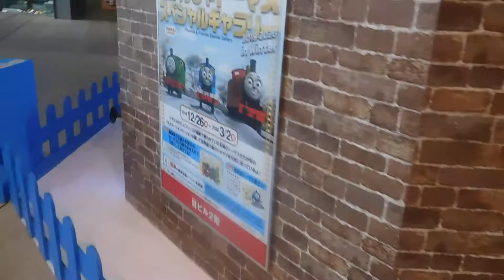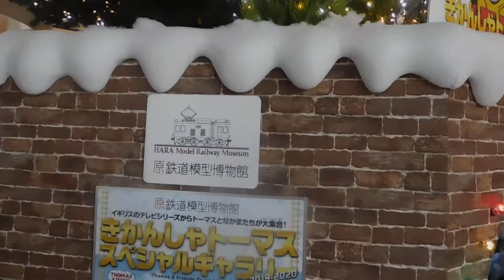横浜三井ビルヂングDSCN0009